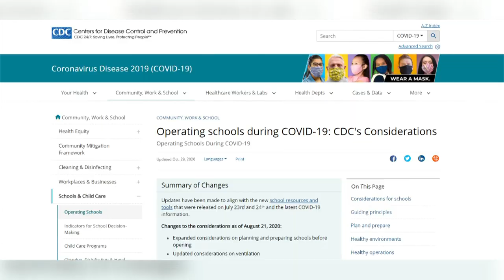Amity Regional School District teachers express concerns over returning to in-person learning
Dozens of teachers marched into Amity High School Monday calling a return to the classroom unsafe as the state sees a rise in COVID-19 cases.